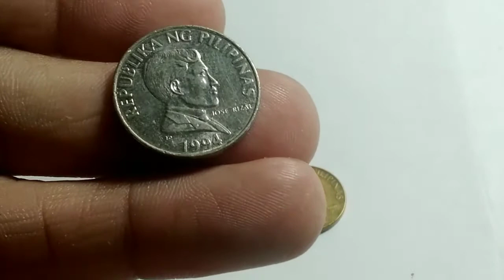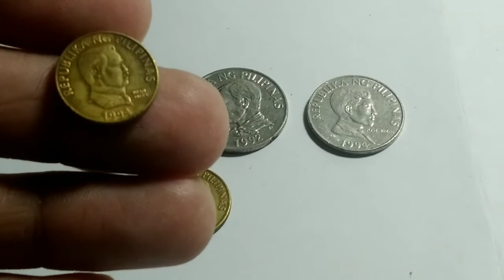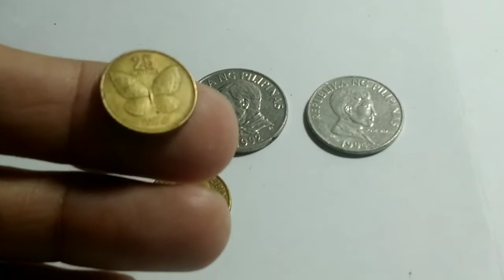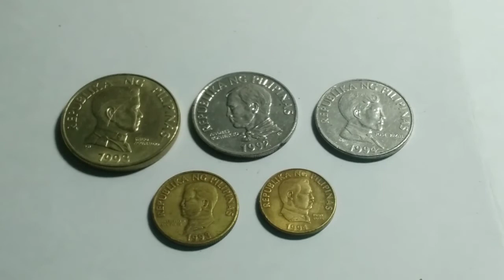Improved Flora and Fauna Series ( 1991 - 1994 ) Old Coins Meron ka Alamin ?